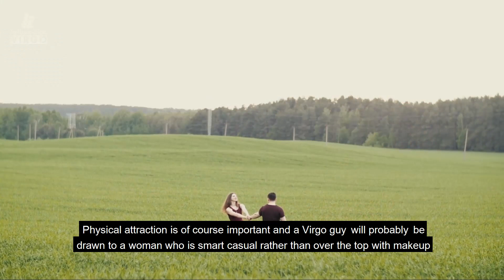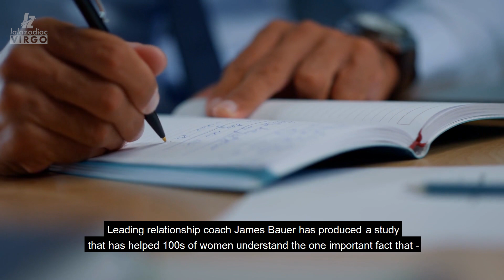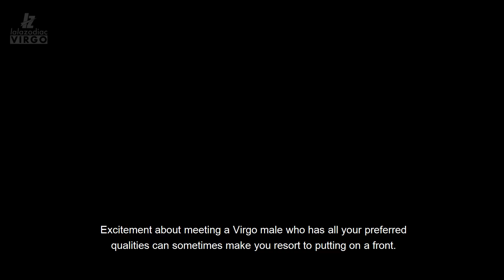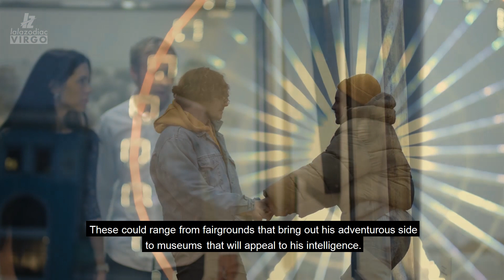How to Date A Virgo Man – Tips For Success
Learning how to date a Virgo man can be easy and enjoyable once you have understood the ways to gain his trust.

He can appear shy and reserved at first until he gets to know you but will open up when you know which buttons to push, as explained in this article.

Sometimes it can be quite frustrating in discovering how much a guy likes you, especially if you have the hots for this charismatic Virgo star sign.

Therefore, if you want to know how to date a Virgo man and win his heart, it is important to understand his characteristics.

For instance, Virgo men are generally, intelligent, hardworking, practical, and can also be labeled as perfectionists.

This zodiac sign is the most compatible with other signs of the zodiac, so if you want him, you need to make sure you get his attention focused on you. A man with Virgo characteristics is usually in demand by other women who are drawn to him...